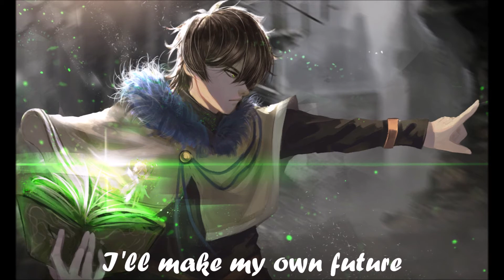Nightcore - My Name Is . . . by Once Monsters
*The lyrics are on screen*

Information
Song: My Name Is by Once Monsters

Image 1:
Character: Asta
Manga/Anime: Black Clover by Yūki Tabata

Image 2:
Character: Yuno